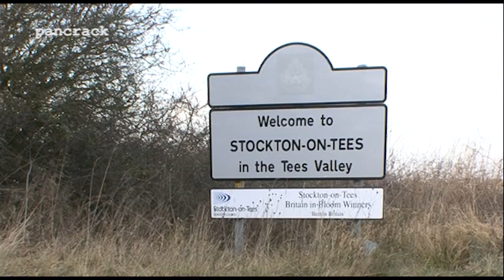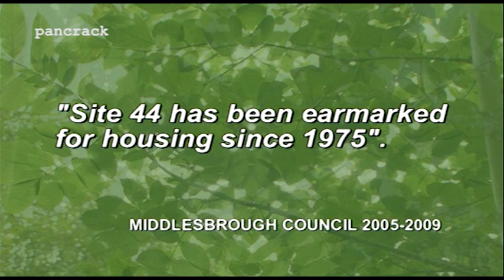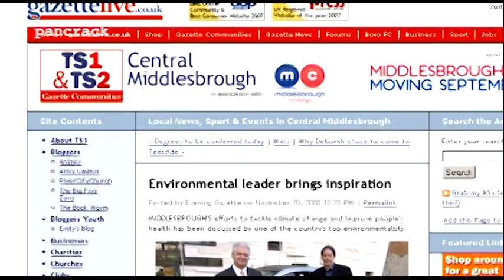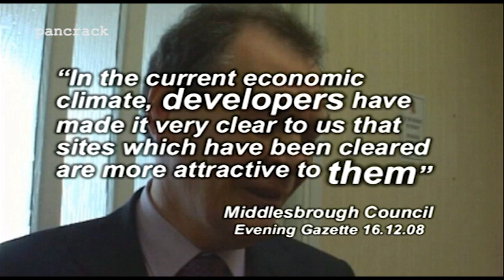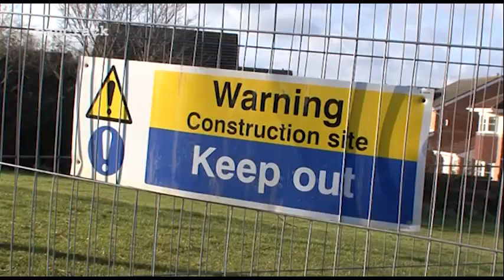MIDDLESBRO COUNCIL: BULLDOZING DEMOCRACY (2009 / in Full / High Qual)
Dec 2008 - 'Green Mayor' Ray Mallon and 'beacon authority' Middlesbrough Council ignore 5 years of objection from across Middlesbrough and send in the bulldozers, in a dawn raid with no warning residents, to begin the destruction of Site 44 aka Longridge wood - a gift to the town from a conservation charity.  In 2009, the film was screened in The House of Lords in 2009 despite the objections of Ray Mallon to presentation organiser Lord Bates of Langbaurgh. Lord Bates commended "the power and wit of the film" and quipped "I am glad I am not on the receiving end of that!" The film was also screened at The ARC in Stockton despite objections from M'bro Council. It was also featured on the BBC Politics Show where Mallon pitiful argument was exposed for all to see. 2000 DVDs were also distributed within the local community.  UPDATE Summer 2012: Despite continuing objection, plans to sell off the site to Gentoo Homes are passed by Middlesbro Council. Their green credentials utterly trashed and on youtube forever.  Craig Hornby /